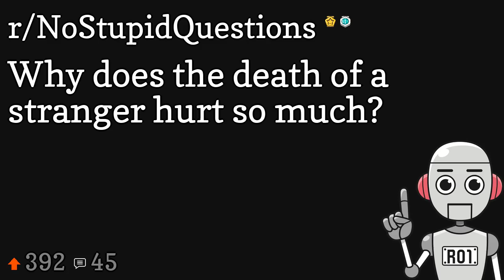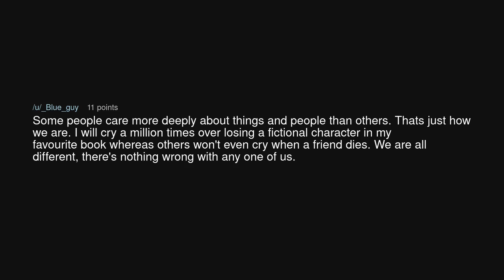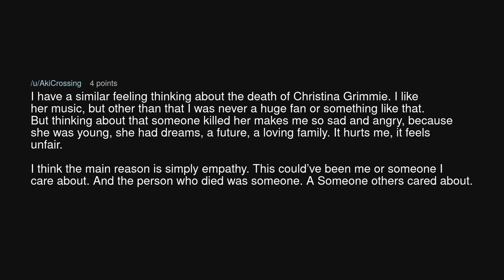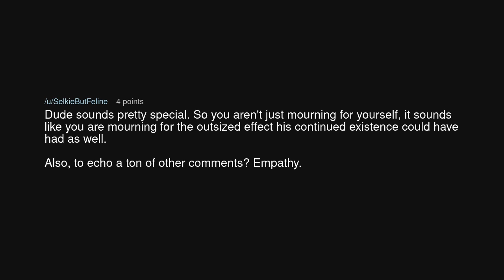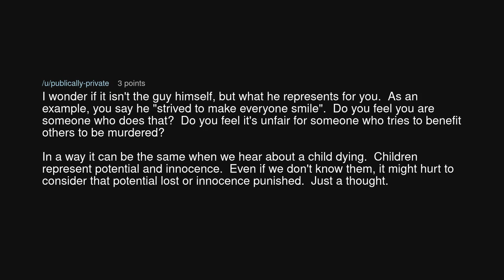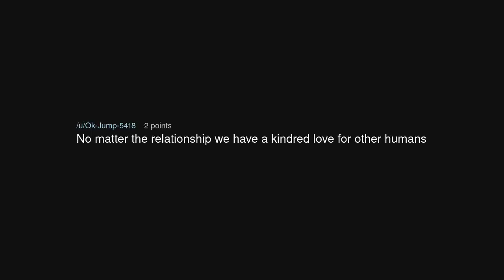Why does the death of a stranger hurt so much?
Why does the death of a stranger hurt so much? (r/NoStupidQuestions)

Source: EhndlessSl0th on Reddit (link removed at the insistence of YouTube)